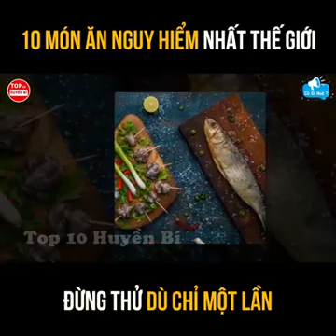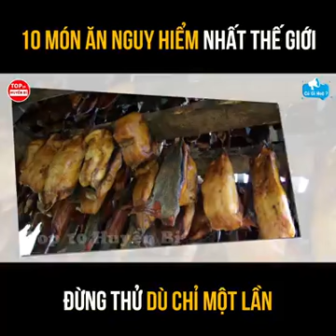10 thức ăn nguy hiểm nhất thế giới đừng thử dù chỉ 1 lần